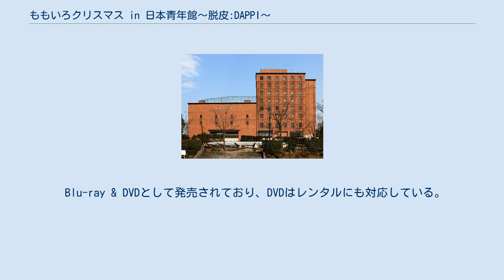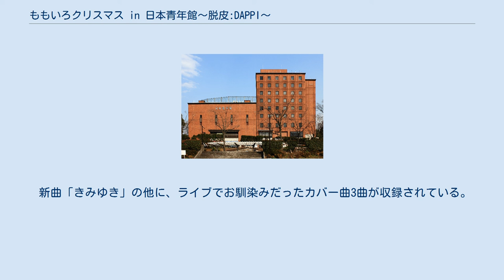ももいろクリスマス in 日本青年館〜脱皮:DAPPI〜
『ももいろクリスマス in 日本青年館〜脱皮:DAPPI〜』（ももいろクリスマス イン にほんせいねんかん〜だっぴ〜）は、ももいろクローバーが2010年12月24日に開催したライブ。
 Blu-ray & DVDとして発売されており、DVDはレンタルにも対応している。
 会場の日本青年館 初の単独ホールコンサート。
「本物のプロになる」という意味をこめて、『脱皮』というサブタイトルがつけられた。
 数人の客を相手にしての路上ライブに始まり、CDの手売り、車中泊をしながらの全国ツアー（家電量販店での無料公演）などの下積みを経て、ようやく辿り着いた日本青年館。
「アイドルの登竜門」とも言われてきた同会場の1200席は、一般発売開始30分で完売することができた。
 しかし、本人たちは開演直前まで「お客さんが実際には来てくれなくて、２階席がシートで覆われてたらどうしよう」と不安だったという。
開演とともにステージの幕が開けると、満席の光景を目にし、感極まって歌えなくなるメンバーの姿も。
終演後には、6人が苦楽を伴にしてきた川上アキラマネージャーに抱きつき、号泣しながら喜びを分かち合った（このシーンはBlu-ray & DVDにも収録）。
 このライブから、数々のバラエティ番組や格闘技イベントを手がけてきた佐々木敦規による演出が始まった。
プロレス会場さながらの、ナレーション・立木文彦による煽りV（オープニング映像）の導入などがなされた。
 走れ! Believe ピンキージョーンズ words of the mind -brand new journey- ラフスタイル きみゆき 全力少女 ももいろパンチ 気分はSuper Girl! 未来へススメ! Fall into Me / 早見あかり 愛ですか? / 玉井詩織 ココ☆ナツ キミとセカイ 行くぜっ!怪盗少女 オレンジノート ママがサンタにキッスした（アンコール） ラスト・クリスマス（アンコール） ミライボウル（アンコール） ツヨクツヨク（アンコール） あの空へ向かって（アンコール） 特典映像（DVD & Blu-ray） 「きみゆき」は、この公演の会場限定で販売されたももいろクローバーのシングルCD。
 新曲「きみゆき」の他に、ライブでお馴染みだったカバー曲3曲が収録されている。
オフヴォーカル（カラオケ）のトラックはない。
 きみゆき [5:16] Believe（ビリーブ） [3:57] words of the mind -brandnew journey-（ワーズ オブ ザ マインド ブランニュー ジャーニー） [4:59] 最強パレパレード（さいきょうパレパレード） [4:15] きみゆきに関するカテゴリ: